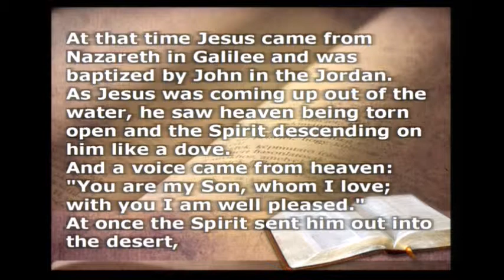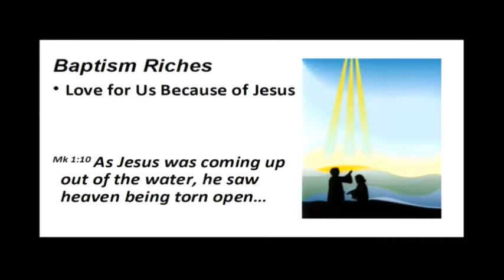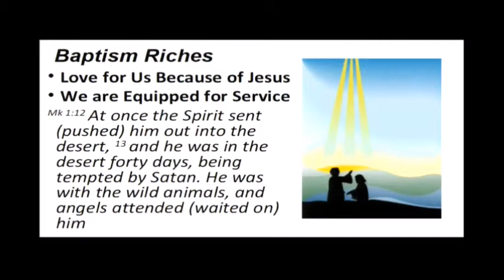Jan. 28, 2018 Baptism Riches (Mark 1: 9-13) Pastor Rich deLange